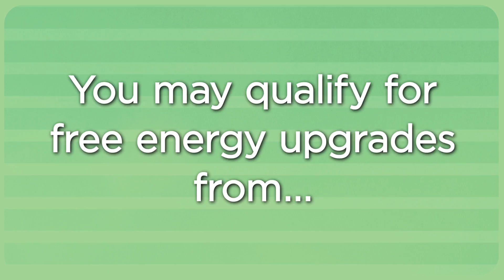Energy Star© Manufactured Home program: Fist Bump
maximizes your comfort & saves energy dollars.